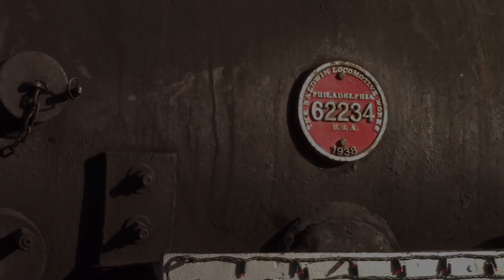Dollywood Express: Christmas 2022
November 20-25th of 2022, I would make my way back to Dollywood for the annual 2022 Christmas celebration the park has every year. This time, engine 70 was running, but was not sporting her usual southern 3 chime, but rather a 6 inch transitional style Crosby 3 chime off Washington and Lincolnton 203. 192 also wore this whistle I’m July and October. This visit was the best Christmas visit by far. Sit back and relax as 70 tackles the grade.